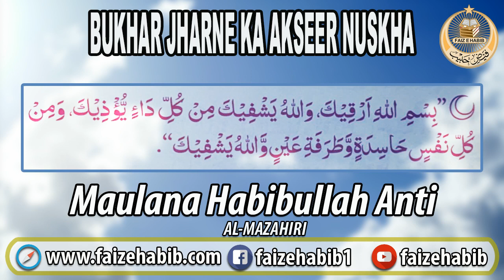BUKHAR JHARNE KA AKSEER NUSKHA | BY MAULANA HABIBULLAH ANTI AL MAZAHIRI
ANMOL BAYAN BY
HAZARAT MOLANA HABIBULLAH SAHAB ANTI AL MAZAHIRI*

ROZANA  MOLANA KE BAYAN KE UPDATE KE LIYE PEHLE YE NUMBER  APNE MOBILE ME SAVE KARE OR YEHI NUMBER YANI KI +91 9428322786  PAR APNA NAME AUR APNE CITY KA NAME MESEGE KARE.